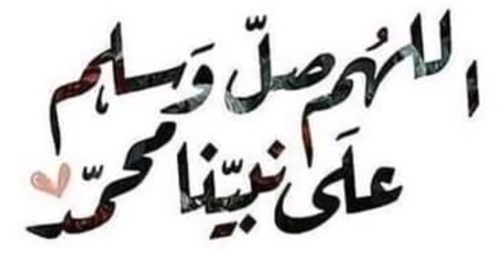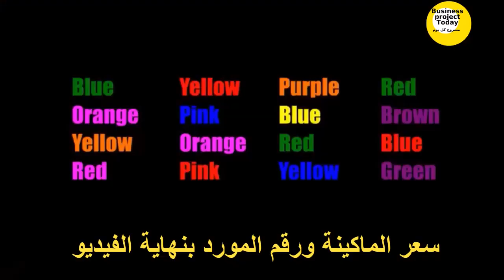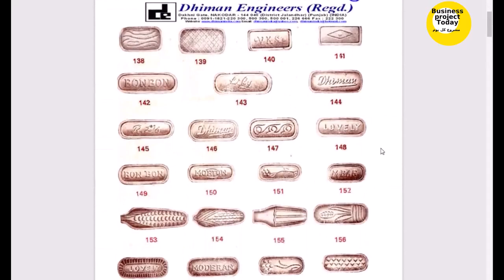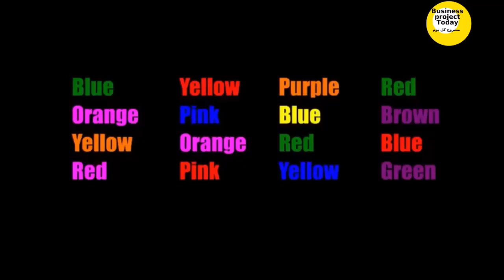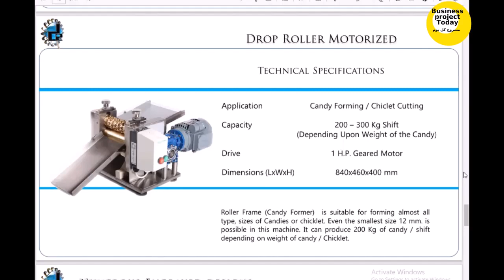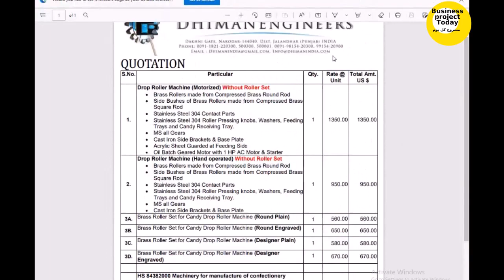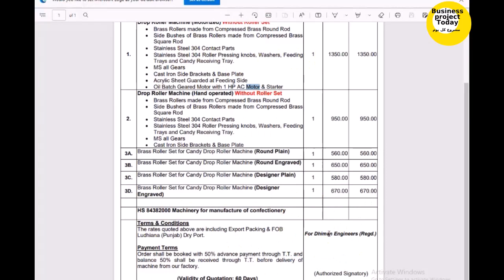Amazing Fruit Candy Making Process Candy Factory in Korea مشروع مربح بماكينة رهيبة ارباح 2000$ 💪💪💪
سنتناول اليوم فكرة Amazing Fruit Candy Making Process  Candy Factory in Korea  مشروع مربح بماكينة رهيبة ارباح 2000$ 💪💪💪💪

مشاريع السعودية | فكرة مشروع مربح جدا
ماكينة صنع السكاكر او التوفى اوالملبس

ويعتبر هذا المشروع من مشاريع السعودية التى يمكن تنفيذها داخل المملكة العربية السعودبة ومشروع انتاج الحلويات  يمكن تنفيذه فى محل حلويات فعالم الحلويات تجارة مربحة جدا  وبيت الحلويات يحبه الاطفال والكبار  فيجب على كل منزل ان يكون به ركن الحلوى  وتعتبر الحلوى العمانية من افضل الحلويات وهذا المشروع مشروع منزلي مربح للنساء وكذلك استثمار برأس مال صغير فهو مشروع تجاري مربح وغير مكلف على الاطلاق ويمكن تنفيذه كمشروع مربح في الامارات وهو من أفكار مشاريع مربحة للنساء
فهو مشروع مربح جدا جدا جدا وابسط فكرة مشروع صغير مربح للشباب وهو افضل مشروع مربح براس مال بسيط ويعتبر مشروع نسائي ناجح 100 لانه من المشاريع الصغيرة المربحة للنساء وهو أفضل مشروع صغير مربح وكذلك افضل مشروع مربح من المنزل حيث ان انتاج وبيع الحلويات تعتبر افضل تجاره مربحه,امام عاشور
homebuyers,
m&ms controversy,
online masters in non profit management,
non profit management masters online,
online masters in non profit,
masters degrees in non profit management,
non profit management online,
strawberry cheesecake cookies,
m&ms controversy,
apple cookies,
female m&m,
chocolate chip cookie bars,
skittles colors,
snickers veins,
taylor swift chai cookies,
candy bar,
favorite candy,
good candy,
woke m&ms,
snickers cruncher,
popular chocolate bars,
snickers candy,
female m&m,
skittles colors,
snickers veins,
snickers candy,
popular chocolate bars,
snickers cruncher,
woke m&ms,
good candy,
favorite candy,
candy bar,
milk chocolate bar,
most popular candy,
tan m&m,
twix bar,
starburst airs,
twix candy,
homemade twix bars,
skittle,
snickers chocolate,
snickers bar,
snickers chocolate bar,
snickers candy bar,
left and right twix,
right twix,
fun size snickers,
left twix,
m&m spokescandies,
wild berry skittles,
starburst air gummies,
green starburst,
chocolate candy bars,
skittle gummies,
pride skittles,
lollipop ginger,
snickers cookies,
best candy in the world,
starburst minis,
cotton candy art,
jolly rancher soda,
skittles gum,
m&m mascots,
white chocolate bark,
gas station candy,
candy museum,
candytopia tickets,
caramel apple near me,
eminem candy,
homemade gummies,
candy kitchen,
candy gram,
best candy bars,
candy mania,
best candy,
candy near me,
new m&m,
starburst snakes,
kmart lollies,
candy delivery,
candy digital,
candy grams,
personalized candy,
m and m colors,
candy cloud,
candy gift baskets,
reese's direct from the factory,
vodka gummy bears,
candy cakes,
candy rush,
twix top,
m and m candy,
cotton candy ice cream,
popular candy,
twix mini,
valentine's day chocolate,
candy gifts,
skittles vodka,
keto blast gummy bears,
candy bouquet delivery,
it's sugar,
butterfinger ice cream,
skittles candy,
candyfunhouse,
green skittles,
windsor lolly shop,
m&m chocolate,
sticky candy,
grandpa joe's candy shop,
starburst gummies,
dove chocolate bar,
lime skittles,
kraft mac and cheese gummies,
snickers mini,
twix chocolate,
cream cheese mints,
fudge shop near me,
jacks candy,
candy apple near me,

candy,
cookie,
crumblcookies,
slow motion,
lollipop,
peanut butter cookies,
crumbl cookies near me,
gummy bear,
biscotti,
earn money online,
sugar cookies,
oatmeal cookies,
cookies near me,
reeses,
macaroon,
candy shop,
jelly beans,
gummy,
slime licker,
oreos,
candy store near me,
candy store,
sour candy,
cookie crumbl,